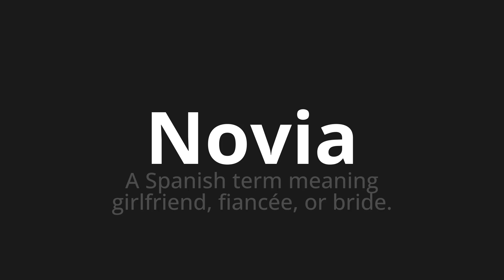How to pronounce Novia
Master the Pronunciation of 'Novia WHICH MEANS BRIDE' - which means : To Spanish Ter Meaning Girlfriend, Fianncee, Or Bride. 📝 with @HTPronounce 🎓🗣️ - [Your Guide to Spanish]

Learn to pronounce 'Novia' perfectly in Spanish with our easy and engaging tutorial by @HTPronounce! 📖📽️ In this comprehensive video, we provide you with native speaker examples 🗣️👂 and phonetic breakdowns 🎵 to ensure you get the pronunciation just right.

How to say Bride in Spanish